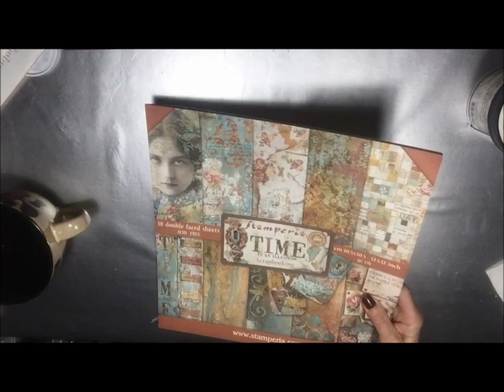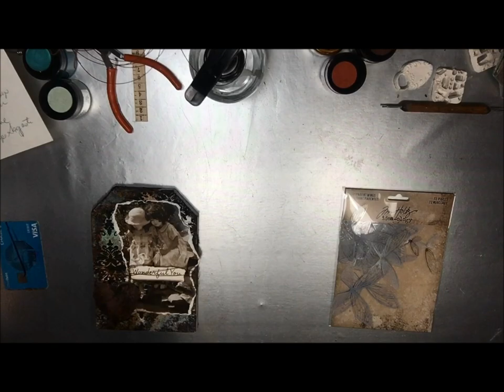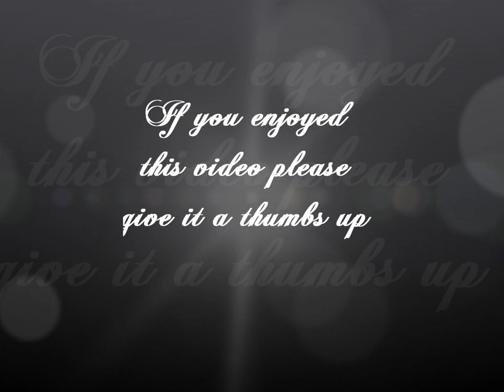Mixed Media Wooden Tag by Toni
Hi everyone, today I have a fun project for you. I found these fun wooden tag pieces at the dollar store and bought a bunch and today I'm going to alter one. Sit back and I hope you enjoy !

Supplies used:
Colorations Spray-Peacock Feathers, Warm, Siesta Key
Rust Texture Set
Patina Texture Set
Stencil-Multi Damask

Special thank you for the wonderful music by my brother Tracy G
The Latin Heart CD - Siempre Te Amare